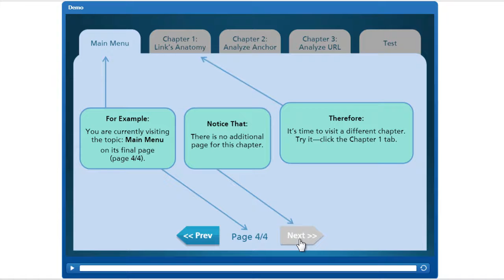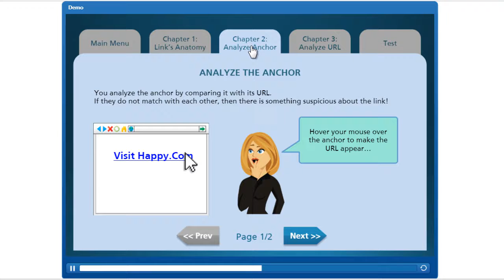E Learning Tour: The "Folder Theme" Layout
This is an E-Learning video tour, featuring a custom-designed "folder-and-tabs" theme.
Because the "folder-and-tabs" system is one we are so familiar with, it helps create a user-friendly, intuitive interface.